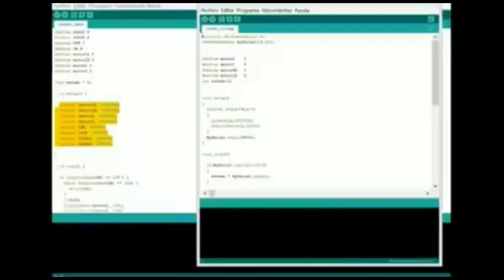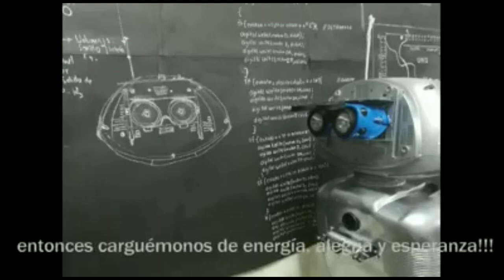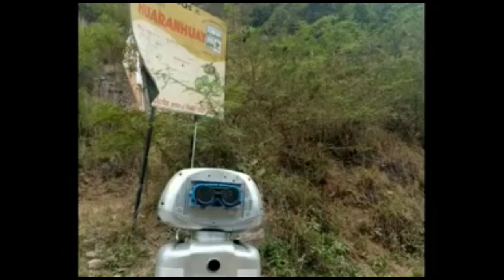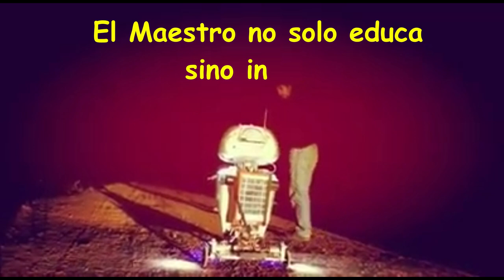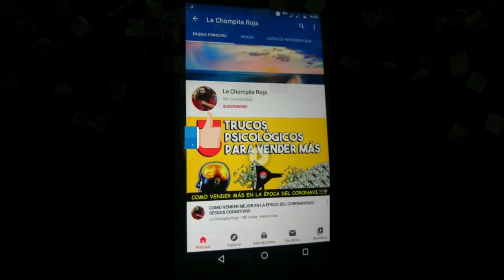TALENTO PERUANO - KIPI - PRIMER ROBOT QUECHUA HABLANDO DESARROLLADO POR WALTER VELÁSQUEZ GODOY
Walter Velásquez creó su robot con material reciclado y enseña ciencias en comunidades alejadas de Huancavelica.
Los estudiantes del colegio Santiago Antúnez de Mayolo, ubicado en el distrito de Colcabamba, región Huancavelica, no pueden estar más felices. A pesar de la pandemia de coronavirus (covid-19), que impide tener clases presenciales, ellos no se pierden las enseñanzas de ciencia y tecnología que les brinda su profesor Walter Velásquez Godoy.